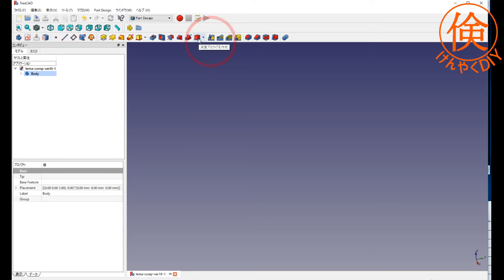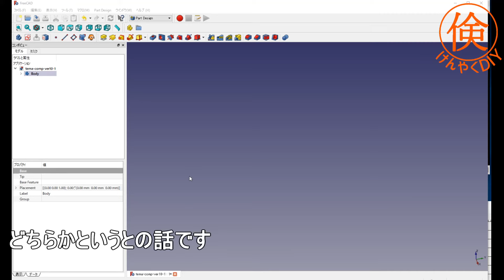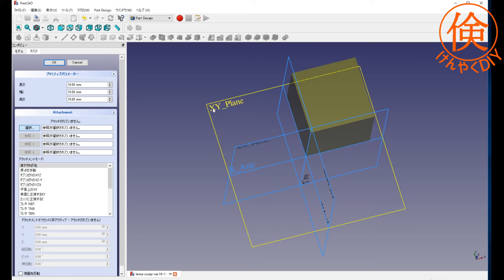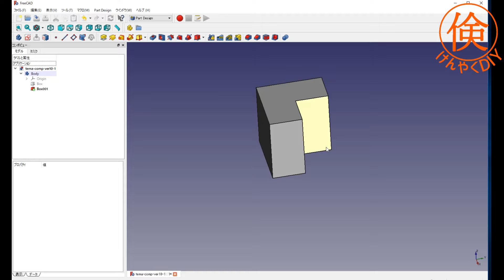3DプリンターのためのFreeCADの強みと超簡単な使い方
3Dプリンターのモデル作成のために使っている3DCADソフト、FreeCADの強みと簡単な使い方について、非常にざっくりとではありますが、ご説明します。
同じような3DCADのFusion360は、一応個人では無料ですが基本的には商用利用では有料ソフトなのが気になります。FreeCADは完全なフリーソフトなので、気になりませんし、機能も十分だと思います。
よく使われる3Dモデリング用フリーソフトのBlenderについてはFreeCADとは大きく違います。強み弱みがありますが、寸法を重視するような使い方では、FreeCADのほうが使いやすいと感じました。
簡単なFreeCADの使い方では、基本的にスケッチを使わないでモデルを作成しています。加算・減算プリミティブで出来るだけ作成しています。
試作・改良のサイクルを高速で回すことが出来る3Dプリンタでの製作では、スケッチを使った作り方よりも、簡単なように思います。

2020年にFreeCADと3Dプリンターで作ったもの28種類のダイジェスト動画を作りました！

使い方動画の続きを作りました！
FreeCADは初心者でも10分でモデリングできるようになります【要点まとめ】

フリーBGMダウンロードサイト
DOVA-SYNDROME

曲名：トリートメントワルツ